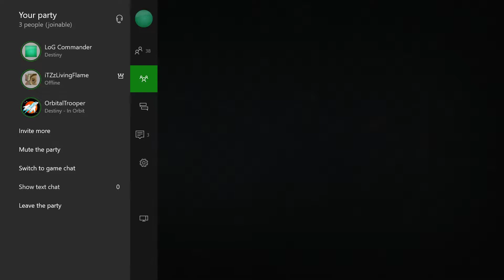[Destiny] PvP: Trials Of Osiris, Flawless 9-0 (not a single fail / rare Super usage)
First match: 6:26
It's probably nothing special anymore, but I still want to have it in my archives, since it was now the first time, I've been on the Lighthouse. :)
Shitty loot but at least a grimoire card.
Maybe some of you still enjoy the video. :)